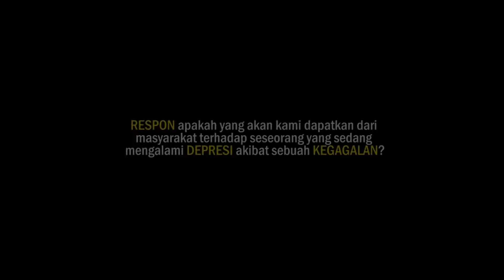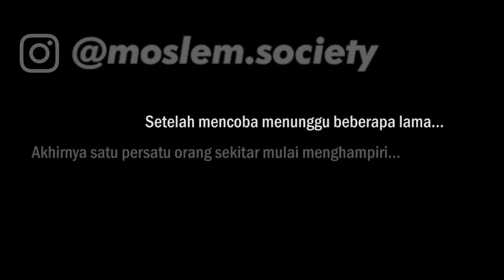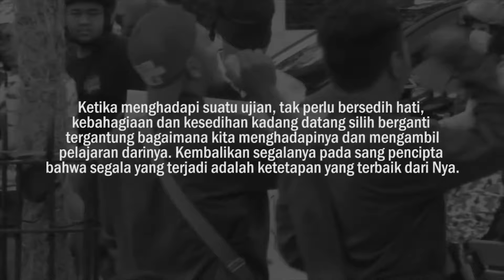SOCIAL EXPERIMENT | ADAKAH YANG PEDULI BERBAGI KEBAHAGIAAN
pada social experiment kali ini moslem society akan membuat eksperimen yang bertemakan kepedulian kepada sesama
apakah di jaman sekarang orang orang mau sukarela berbagi kebahagiaan dan memberikan motivasi serta semangat kepada sesama?
untuk menemukan jawabannya kami moslem society membuat experiment social yang berjudul saya gagal karna ujian, apakah ada yang ingin berbagi kebahagiaan epada saya? eksperiemen ini kami lakukan d indonesia semoga kedepannya bisa kita lakukan di negara lain seperti jepang dan korea aamiin
langsung saja saksikan social experiment terbaru moslem society berikut ini !